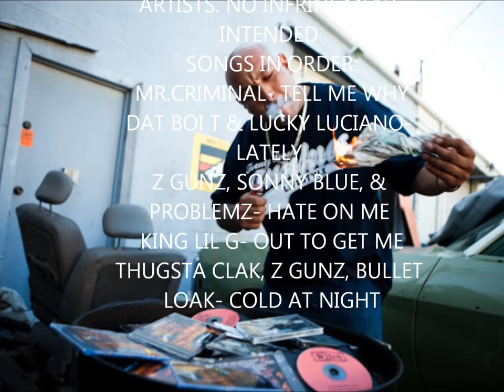Mr. Criminal, Dat Boi T, Z Gunz, Sonny Blue, King Lil G, Thugsta Clak, Bullet Cloak - Fuck Haterz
Chicano Compilation for the Haters